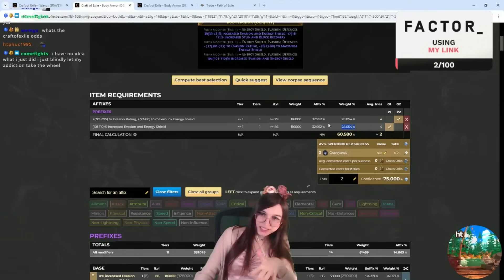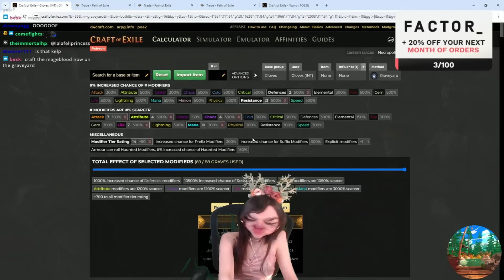I Spent 10 Hours in the Graveyard Crafting Int Stacker Gear... Necropolis Highlights #14 PoE 3.24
int stacker build guide coming soon..